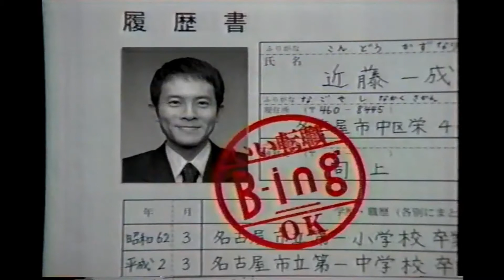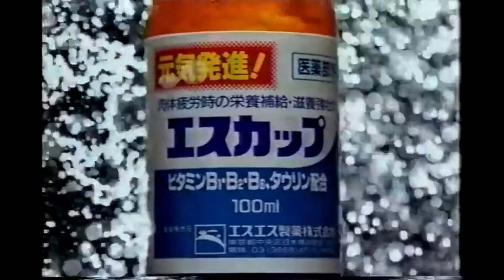懐かしいCM 173 中田英寿,天海祐希,ピーター・アーツ,由紀さおり,永瀬正敏,松嶋菜々子,小島奈津子,小倉弘子,八塩圭子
中田英寿,天海祐希,ピーター・アーツ,由紀さおり,永瀬正敏,松嶋菜々子,小島奈津子,小倉弘子,八塩圭子